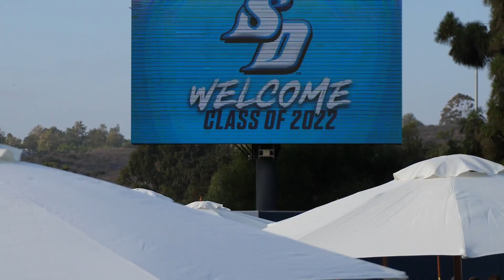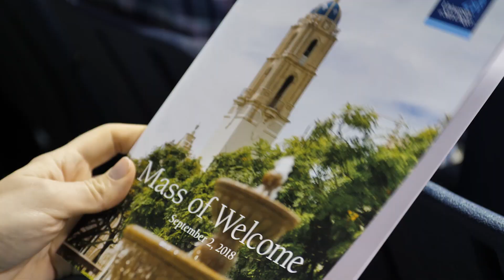USD Move-In Weekend (aka OLÉ! Weekend) 2018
New people, new place, new friends, new home. Welcome to USD!!